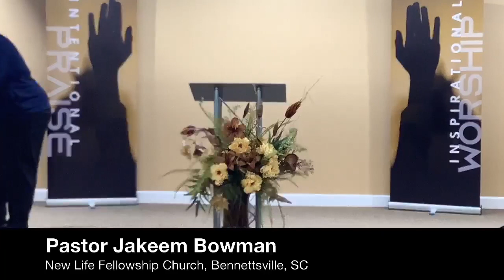New Genesis Christian Church 7th Pastoral and Church Anniversary (Replay)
Join us for our 7th Pastoral and Church Anniversary!
Guest Speaker: Pastor Jakeem Bowman
New Life Fellowship Church
Bennettsville, SC

Please take advantage of our 4 ways to give:
Givelify
Text GIVE to 662-893-NEWG (6394)
$DeldrickLeasure